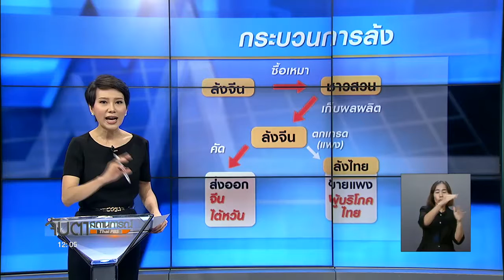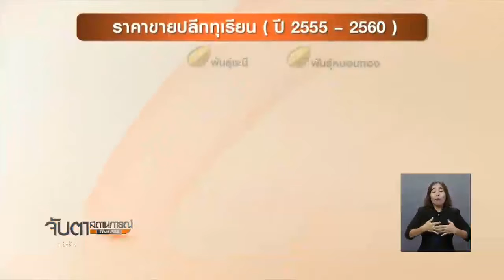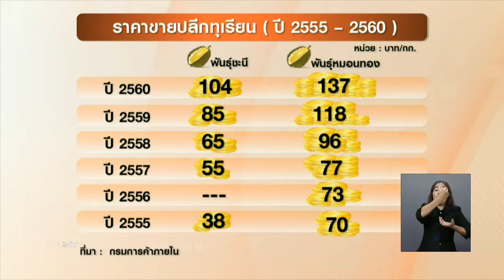ปัญหา "ล้ง" ผลไม้กินรวบ (18 พ.ค.60)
วิเคราะห์ ปัญหา "ล้ง" ผลไม้กินรวบ